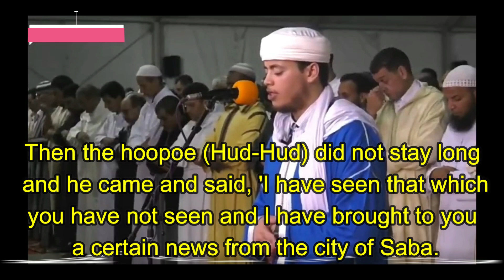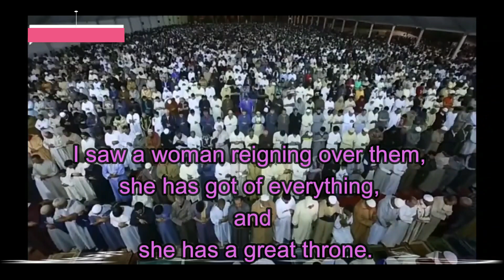Surah An Naml Ayat 21 24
Surah An Naml " The Ant"
In This Surah Huu Huu  Woo woodpecker  tell the Story of  Queen Saba's Kingdom and Their people.

Palestine Muslim
Ramadan Mubarak
Eidul Fitr
Quran Kareem
Quran Hakeem
Quran Majeed